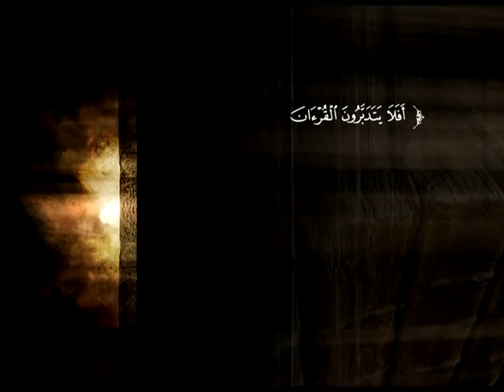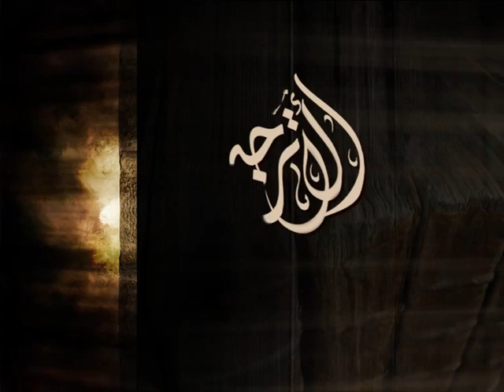تفسير سورة غافر من الآية 13 إلى الآية 31 | د. ناصر بن محمد الماجد